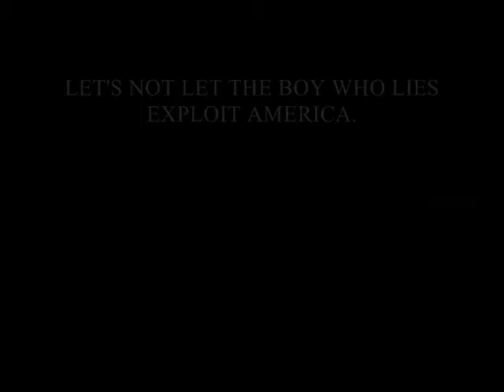Harry Potter (Vader vs. Potter)